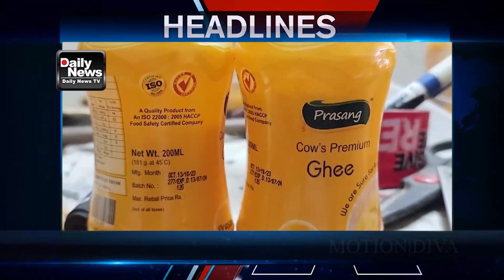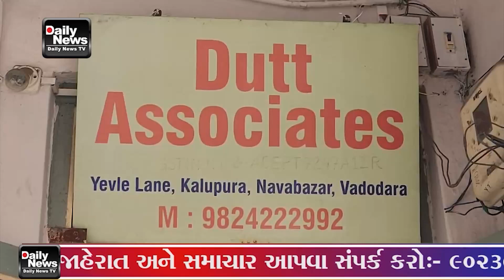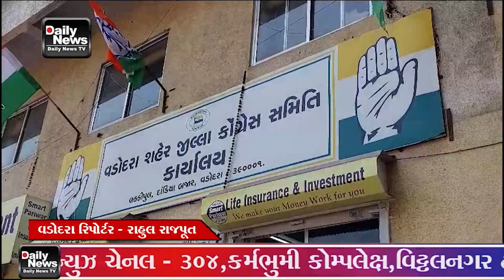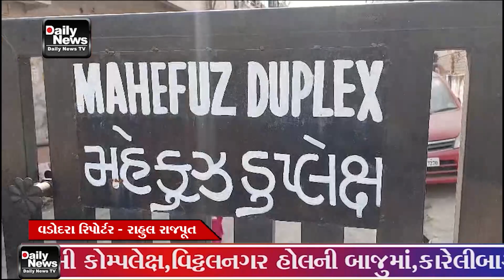20 10 23 DNTV NEWS